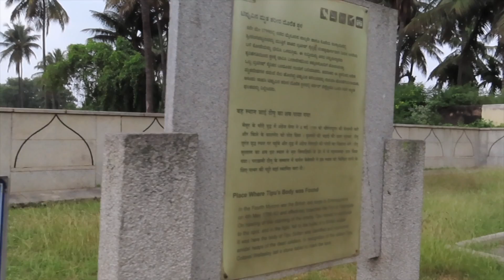Historic Place - Tipu's Death Place | Srirangapatna | Karnataka